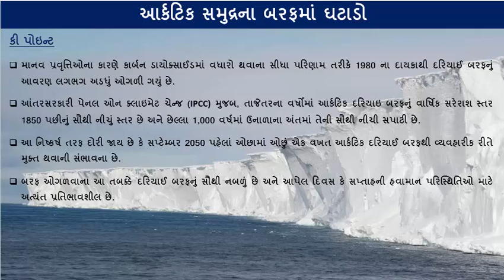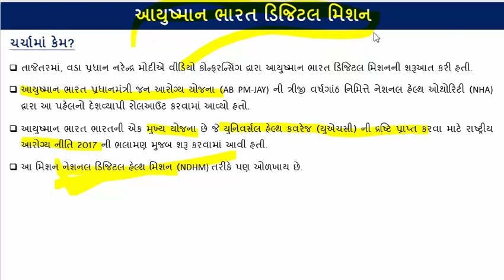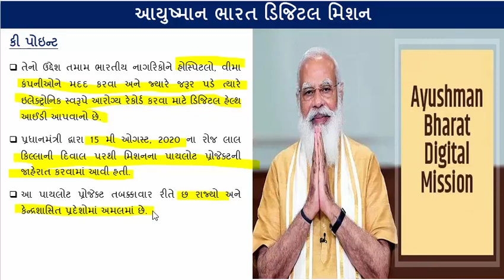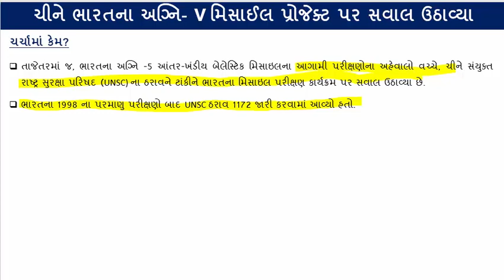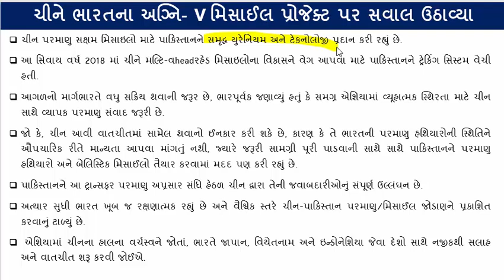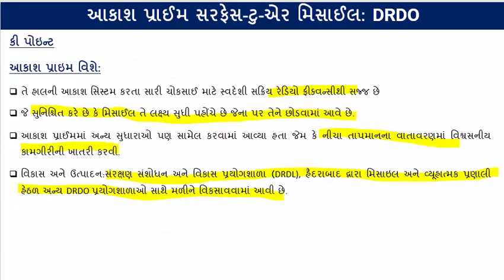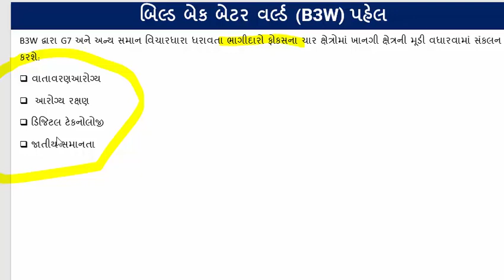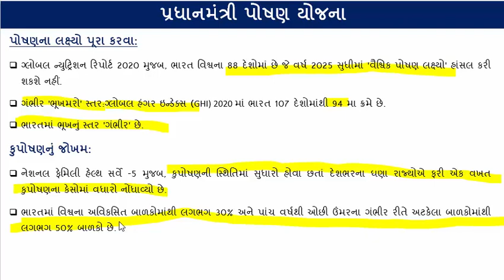GUJARATI CA PART 48